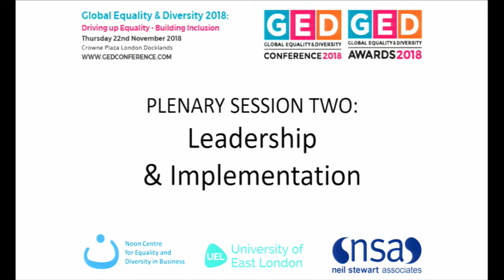GED 2018 Panel Discussion - Equality & Diversity through Inclusion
The third panel debate at the 5th Annual Global Equality & Diversity Conference and awards exploring the theme of Equality & Diversity through Inclusion.
Speakers include:
Afua Hirsch, Writer, Broadcaster and Barrister
VIDEO: Dr Jay Stewart MBE, CEO, Gendered Intelligence
Chloe Chambraud, Director of Gender Equality, Business in the Community (BITC)
Claudia Iton, Diversity and Talent Management Specialist
Cllr Sanchia Alasia, Mayor of Barking and Dagenham

This multi-disciplinary conference mixes business experience with academic research to stimulate debate and understanding of the way in which individuals and organisations understand and experience diversity in the workplace.